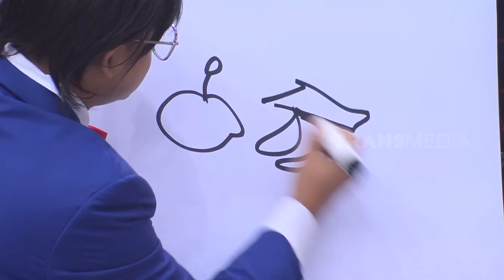Keren, Nur Bisa Menebak Gambar Dustin | ARISAN BEST MOMENT (13/11/23)